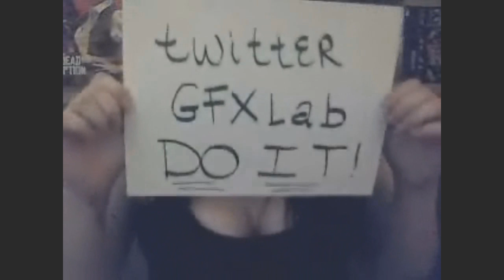I give up...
...on Modern Warfare 2.  I had to redo this commentary.